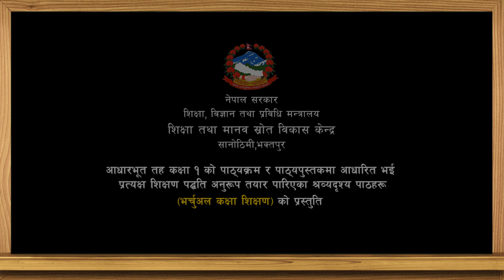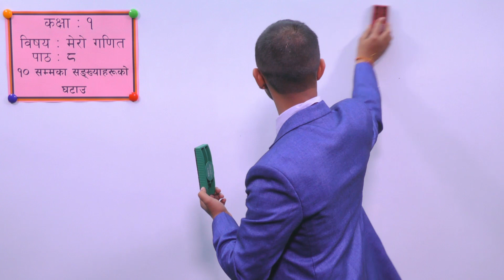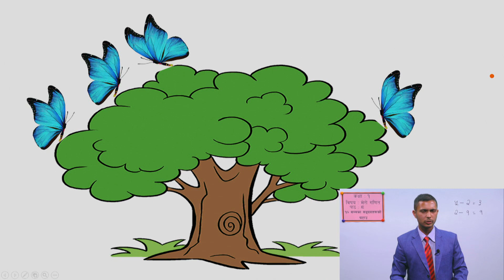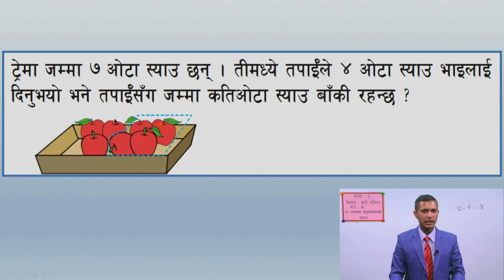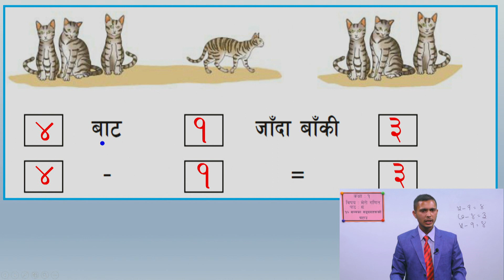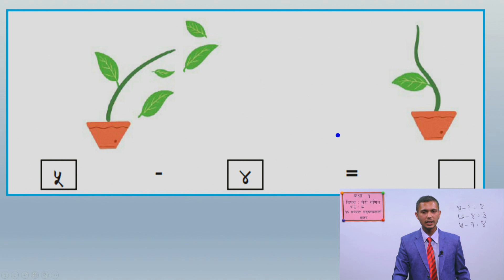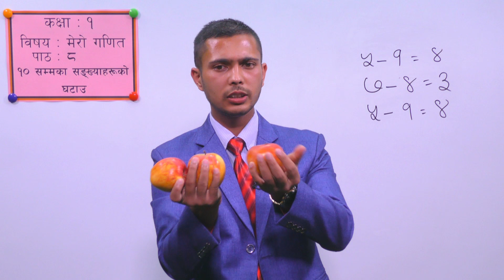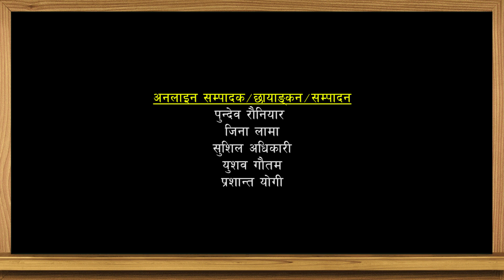१२. कक्षा–१ । मेरो गणित । पाठ– ८ । १० सम्मका सङ्ख्याहरूको घटाउ ।